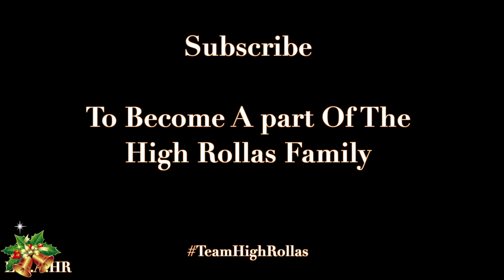Christmas Concert Rehearsal (VLOGMAS DAY 4) | LOAHR / Vlog